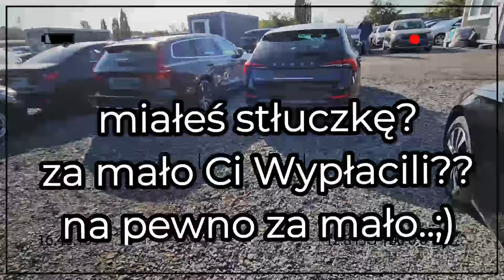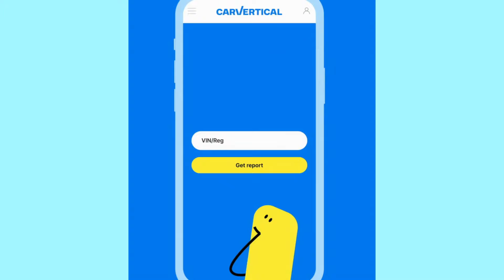Zobacz Audi a5 2020r S Line i A6 2019r ZA 24000e ..Nowy Plac z Autami Klasa Premium..1200 Samochodów